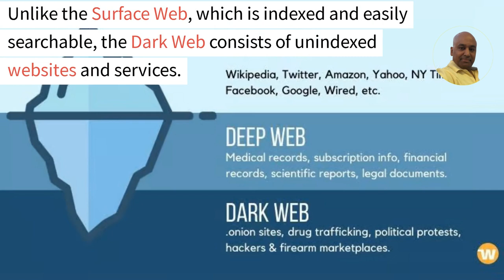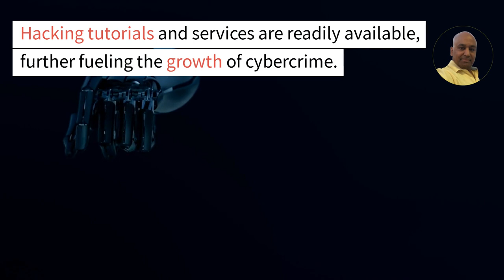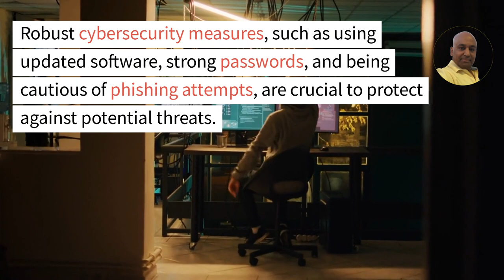The Dark Web Unveiling the Hidden Side of the Internet | May 28, 2023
The internet we interact with daily is just the tip of the iceberg. Beyond the familiar websites and search engines, there exists a concealed realm known as the Dark Web. This hidden part of the internet operates on encrypted networks and requires specific software, such as Tor, to access.

Unlike the Surface Web, which is indexed and easily searchable, the Dark Web consists of unindexed websites and services. This non-indexed content makes up the Deep Web, but within it lies the Dark Web, known for its anonymity and illicit activities.

Anonymity is a defining characteristic of the Dark Web. Users can browse and communicate without revealing their identities. This anonymity is achieved through layers of encryption and the use of virtual private networks (VPNs) to obfuscate IP addresses. While privacy is a fundamental right, the Dark Web's anonymous nature has facilitated the growth of criminal activities.

Within the Dark Web, numerous marketplaces offer a range of illicit goods and services. These include drugs, counterfeit documents, stolen data, hacking tools, and even weapons. Cryptocurrencies, particularly Bitcoin, are often used for transactions, as they provide a certain level of anonymity and are difficult to trace.

Cybersecurity threats also loom large within the Dark Web. It serves as a hub for hackers and cybercriminals who exchange information, sell stolen data, and collaborate on cyber attacks. Hacking tutorials and services are readily available, further fueling the growth of cybercrime.

While the Dark Web is often associated with illegal activities, it is not solely a breeding ground for criminals. Whistleblowers and activists have utilized the Dark Web to share sensitive information, expose corruption, and circumvent censorship. It provides a platform for those seeking to exercise freedom of speech in oppressive environments.

Law enforcement agencies face significant challenges in combating Dark Web activities. The hidden nature of the Dark Web makes it difficult to identify and apprehend criminals. However, efforts have been made to track and trace illicit transactions, especially those involving cryptocurrencies.

Navigating the Dark Web requires caution and a strong understanding of potential risks. Individuals must exercise responsible internet usage and refrain from engaging in illegal activities. Robust cybersecurity measures, such as using updated software, strong passwords, and being cautious of phishing attempts, are crucial to protect against potential threats.

In conclusion, the Dark Web represents the hidden underbelly of the internet. It offers anonymity but also harbors illicit activities. Understanding its existence and implications is vital in navigating the digital landscape responsibly and safeguarding our online security.